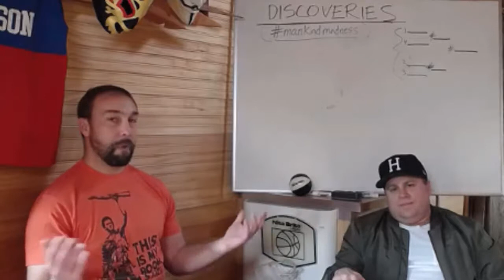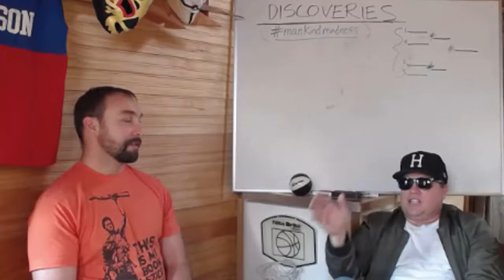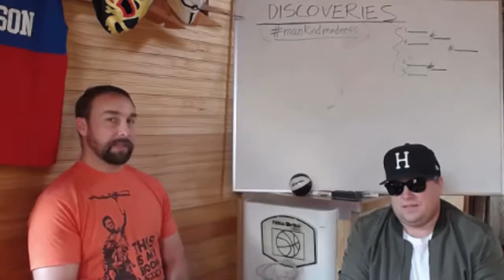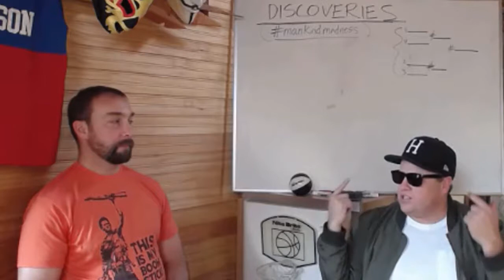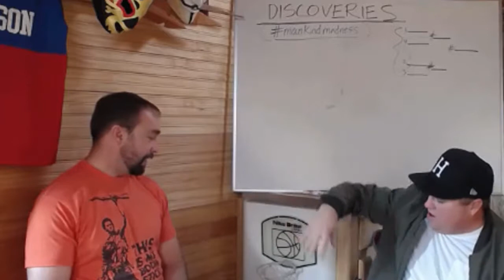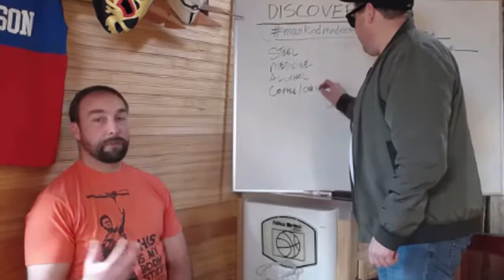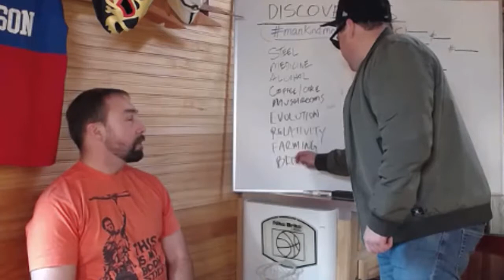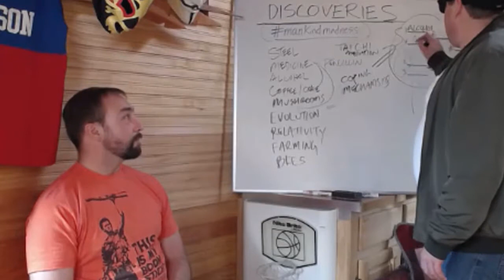The Hajas and Hallro High, Low, and No Show Episode 7 - Discoveries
The best and most important 69 discoveries, inventions, paradigm shifts, and wild cards that rocked the path of humanity pitted in a single elimation tournament to see what reigns supream to get humanity to where we are today.